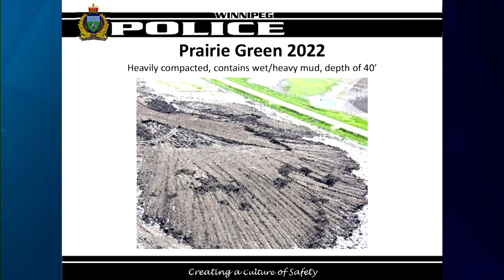Winnipeg police defend decision not to search landfill for homicide victims | APTN News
Jeremy Skibicki is facing four charges of first-degree murder in the deaths of Harris, Rebecca Contois, Marcedes Myran, and Buffalo Woman.

Police believe the women were killed between March and May of 2022.

In Winnipeg on Tuesday, the chief of police was defending the force’s decision not to search a landfill for two of the victims.

“I would be heartbroken and I would be angry,” said Danny Smyth when asked how he’d feel if it were his relatives.

Only the remains of Rebecca Contois have been located. The head of forensics for the police said that’s because the site at the city’s landfill site was isolated quickly with the help of GPS on the dump trucks.